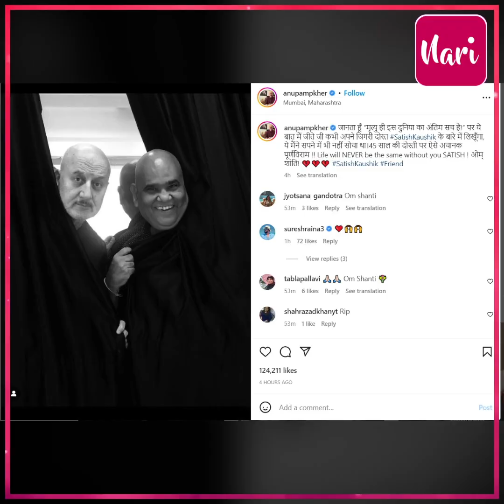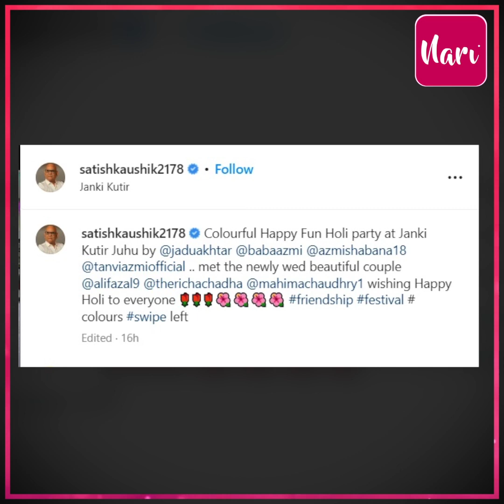एक दिन पहले खेली होली, अगले दिन ही कहा दुनिया को अलविदा, नहीं रहे दिग्गज एक्टर सतीश कौशिक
एक दिन पहले खेली होली, अगले दिन ही कहा दुनिया को अलविदा, नहीं रहे दिग्गज एक्टर सतीश कौशिक, एक्टर की मौत से टूटे स्टार्स, करीबी दोस्त ने कहा-जिंदगी तुम्हारे बिना अब कभी पहले वाली नहीं रहेगी!.